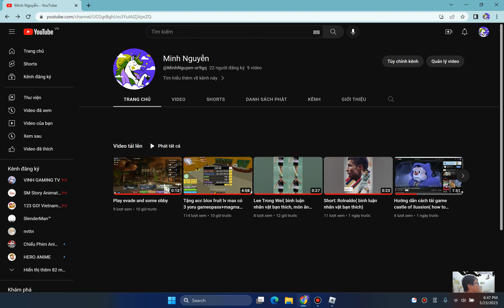Tặng acc blox fruit chap 2: full melee v2 mochi cdk,....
tk Theluck123
mk iloveyfan
comment và sub nha